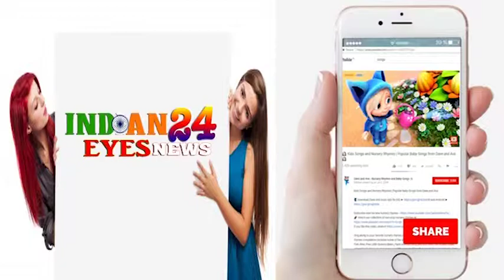PRESS CONFERENCE OF MUSIC ALBUM RAANJHNA WITH STAR CAST & CREW